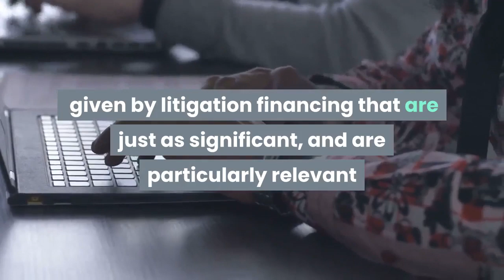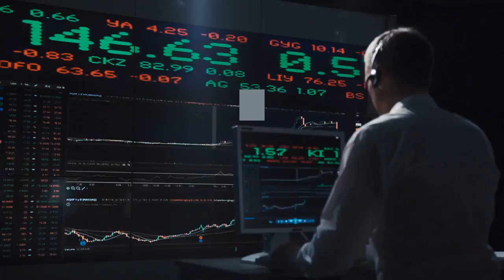Maximizing Profit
As the litigation finance industry has grown, many working within the legal sector have come to understand the advantages that litigation financing has to offer. The provision of litigation finance by investors can immediately improve the quality of the legal advice available to a claimant, provide access to justice, and shift the financial risks that litigation carries, to a financer.  Andrew Jones, Managing Director at Vannin Capital explains that while there has been much said about these benefits, there are many other advantages given by litigation financing that are just as significant, and are particularly relevant for Chief Financial Officers (CFOs).  For instance, litigation financing can provide improvements in cash flow, bring predictability to forecasts of legal expenditure, and can allow a legal team to generate profits.